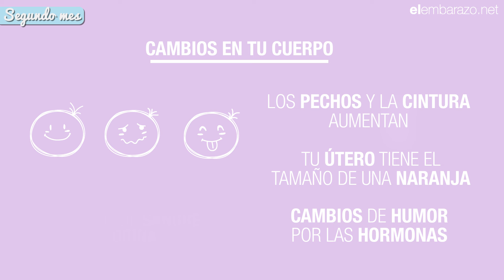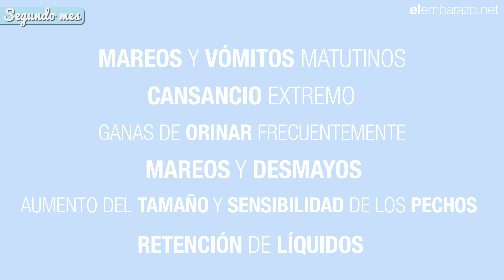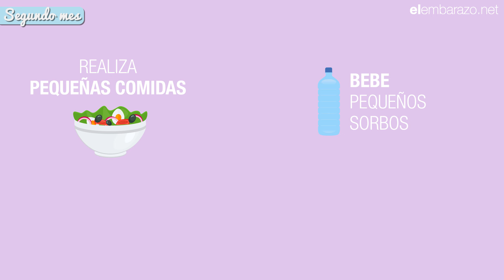Segundo mes de embarazo | 2 meses de embarazo | El embarazo mes a mes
¿Estás en el segundo mes de tu embarazo? Descubre en este vídeo todo lo que ocurre durante el segundo mes de embarazo: desarrollo del bebé, cambios en tu cuerpo, pruebas médicas, molestias, consejos y mucho más.

Con 2 meses de embarazo, el cordón umbilical ya tiene su forma definitiva. El corazón del bebé ya late y ya están formados sus ojos, piernas y brazos. Notarás un aumento del tamaño de tus pechos y tu cintura y cambios de humor debido a las hormonas. En este segundo mes es hora de que acudas a tu primera consulta, y ya podrías realizarte una ecografía temprana y un screening bioquímico precoz. Podrás empezar a sentir los primeros mareos y vómitos matutinos y notarás cansancio extremo y retención de líquidos. Combate las náuseas bebiendo mucha agua y espaciando las comidas, y procura descansar y realizar ejercicios de relajación.

Consulta cómo evoluciona el bebé en tu interior y qué cambios experimentarás durante las distintas etapas del embarazo.